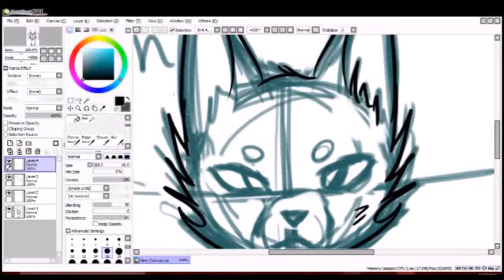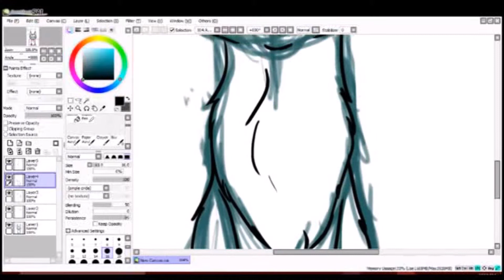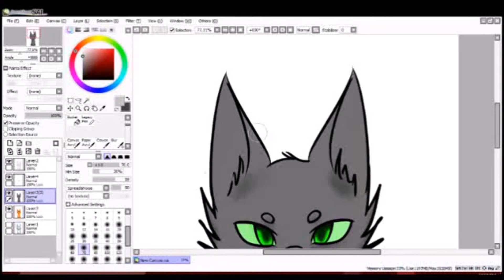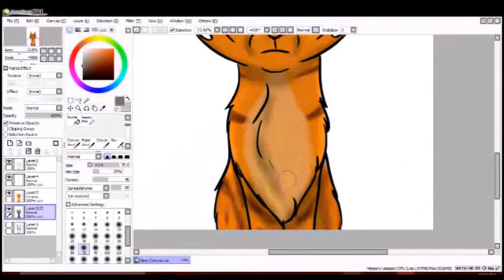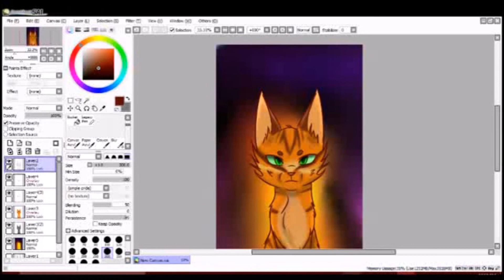Speedpaint - Firestar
it's funny cause now that I see it after I've finished, I see how UNEVEN EVERYTHING IS BUT TOO LATE NOW, WHATEVER